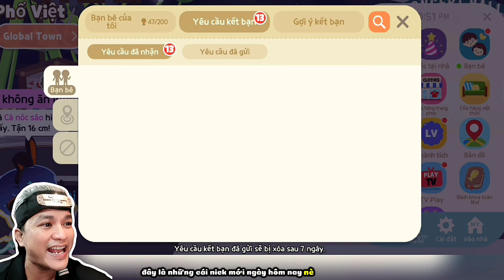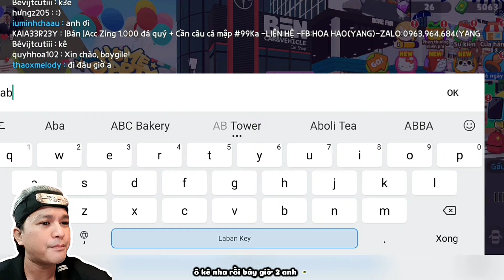PLAY TOGETHER | Ngày 11 - HƯỚNG DẪN cách CHIẾN THẮNG trong màn game ZOMBIES kinh dị | Quan Nhân Play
Ngày thứ 11 Nhân trở lại màn thử thách trốn zombies trong phòng, ẩn nắp thành công suốt 5 phút và đoạt giải nhất lần đầu tiên quá sung sướng, sau đó gặp gỡ rất nhiều bạn paly mới thật dễ thương, kết thucsc1 ngày tuyệt vời 🤩❤
🏆Kết bạn nick của mình là: @quannhanplay

© Copyright by LÊ QUAN NHÂN (Do not Reup)